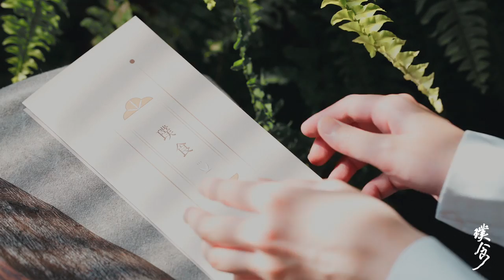PUSHI 璞食 | 璞之於心，食之於景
美味影像工作室 / BonAppetit Photography

壯圍曾是北台灣農業重鎮，隨著時代變化，產業逐漸沒落，甚至被人遺忘，因此，身為宜蘭人的我，決定與宜蘭壯圍在地餐廳「掌上明珠」合作， 設計出—《璞食》特色茶食餐具組。
期盼一饗餐食的同時，透過壯圍特色風味茶點，細品出恬靜 自然之美， 並體會這顆匯聚人文精神的掌上明珠，藉此推廣壯圍在地特色食材， 並留下優美的用餐美感體驗。
Zhuangwei used to be an important agricultural town in northern Taiwan. After a few years, the agricultural industry has gradually declined or even been forgotten.Therefore, I, who was born in Yilan, designed out the special tea tableware set - "Pu Shi" and cooperate with the local restaurant "Formosapearl" in Zhuangwei.
Looking forward to savoring the beauty of nature through Zhuangwei’s special refreshments and we also hope to promote the local specialities and give you a beautiful dining experience.

設計師 / Li / 清華大學

Photographer - Dalton Chou
Location - Taiwan / Hsinchu 新竹
Oversea / 海外旅行婚紗
Documentary film / 影像紀錄片
Commercial photography / 商業攝影